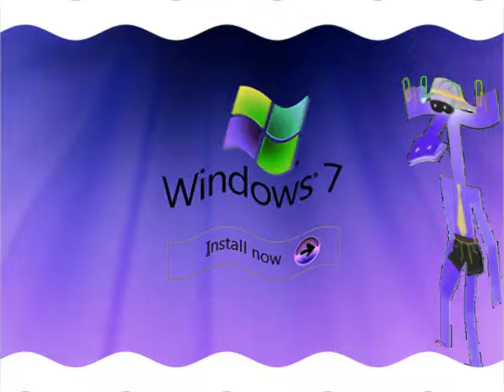Crying Windows Startup and Shutdown Sounds Бумажки Аристотель Background